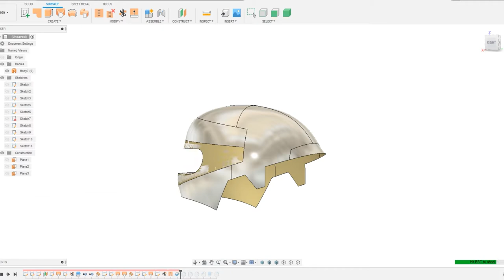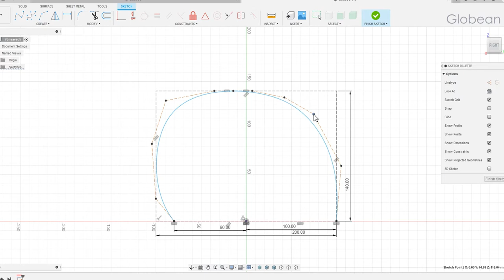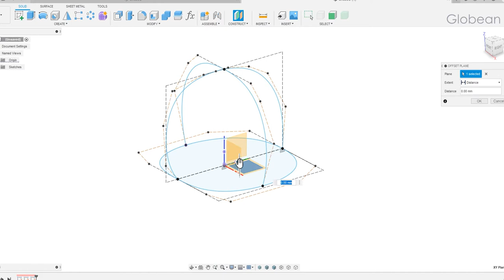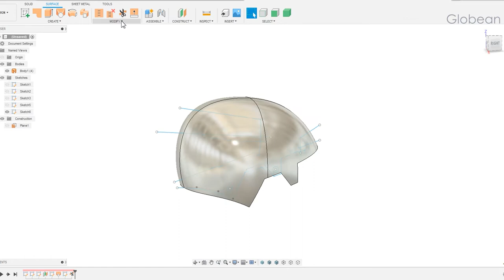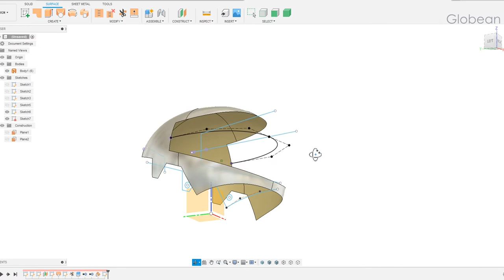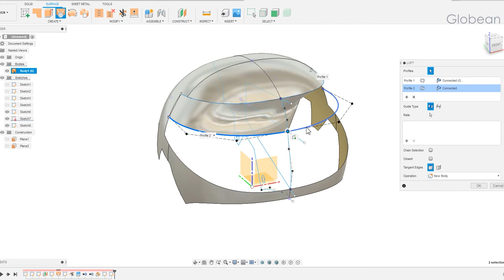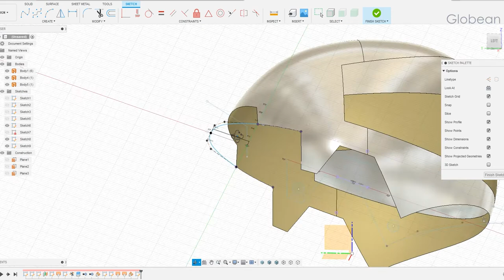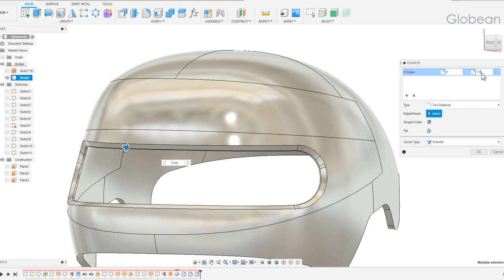Fusion 360 | How to make a Helmet in computer | Helmet 3D Modeling | 헬멧 모델링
Helmet Modeling in Fusion 360

➤ Music Licences:

1. Song :Purple-Roa

2. Song :Echoes-LiQWYD

3. Song :New Days-Roa